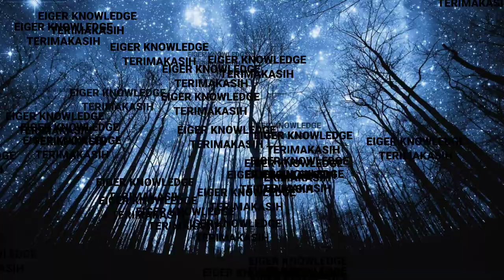TAS EIGER SUNBEAR 18L 1.0 || REVIEW TAS EIGER 18LITER || 910005720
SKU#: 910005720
SUNBEAR 18L 1.0 NAV

Product Info :
Sunbear 18 1.0 adalah backpack berkapasitas 18 liter yang nyaman digunakan untuk pergi ke sekolah ataupun kampus.
Dilengkapi dengan kompartemen utama dan beberapa saku untuk menyimpan buku, dokumen, dan barang bawaan lainnya.

Fitur :
1. Kompartemen utama dengan saku dalam untuk menyimpan dokumen
2. Saku beritsleting untuk menyimpan dompet
3. Saku depan dengan organizer dan gantungan kunci
4. Dua saku samping